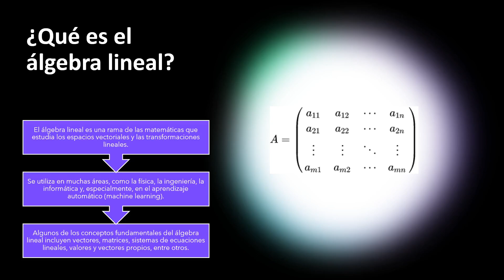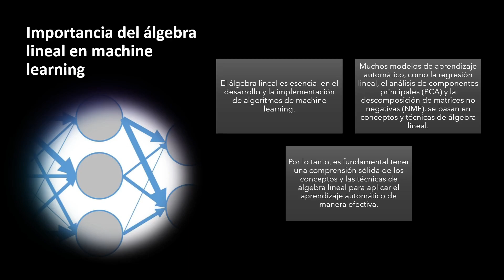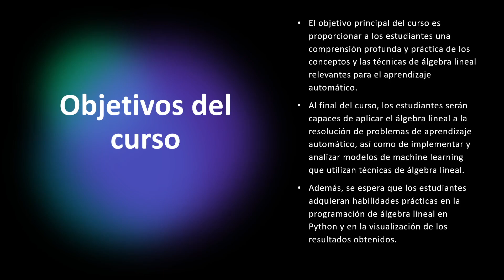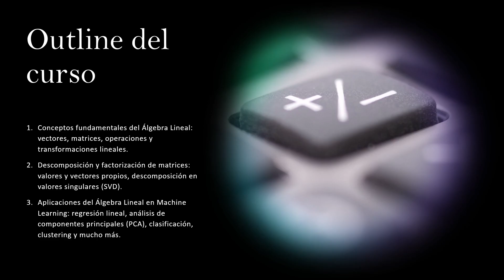Curso Algebra Lineal para Machine Learning - 01 Introduccion